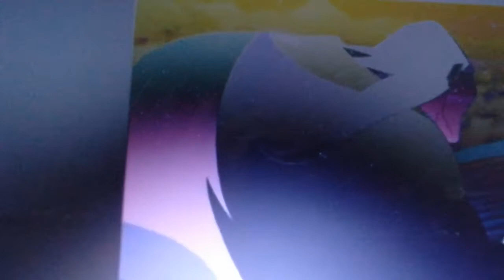Shan-Yu vs The Evil Queen (featuring a special Villain) suggested by Saverio Gamba for his birthday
After succeeding killing Snow White The Evil Queen in her old witch form was attending to get back in her Castle but suddenly and unexpectedly Shan-Yu shows up with the plan in mind of killing the Queen and taking over Germany for himself Yhe Evil Queen tried to run away and escaped him but Shan-Yu is quicker on his feet than he looks and more brutal soon she gets herself cornered by a dead end and Shan-Yu and a certain someone who just arrived who turn out to be Shan-Yu's ally and I think this someone is a villain you know very well... Happy Birthday Saverio Gamba I hope you're having a great day. 🎊🎊🎊🎁🎁🎁🎂🎂🎂